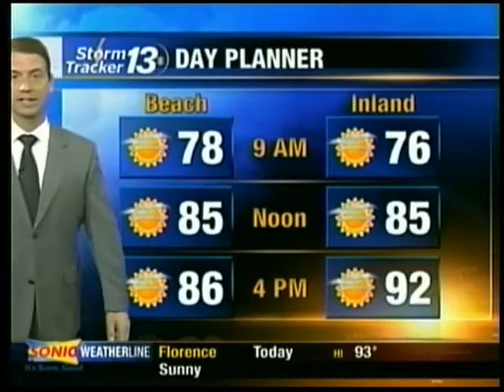Wednesday morning weather forecast for Sept. 8, 2010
Your weather forecast for the Pee Dee and Grand Strand communities of northeastern South Carolina.